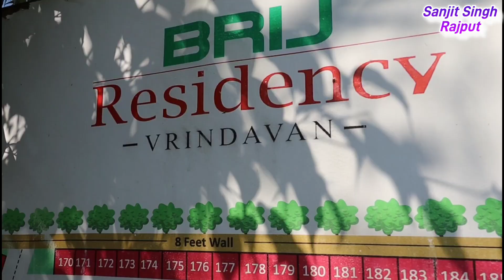Highway के पास जमीन | Plots in Vrindavan | On Highway Property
Vrindavan mein ghar kaha banaye? | प्लाट या फ्लैट कहा पर खरीदे
People also ask
वृंदावन में जमीन की कीमत क्या है?
वृंदावन में क्या खासियत है?
वृंदावन का पुराना नाम क्या है?
मथुरा वृंदावन कब जाएं?
वृन्दावन, मथुरा में बिक्री के लिए इंडिपेंडेंट हाउस ‌
small house in vrindavan
small house for sale in vrindavan
मथुरा में मकान बिकाऊ
house for sale in vrindavan olx
low budget house in vrindavan
vrindavan house for rent
vrindavan house sale
ready to move house in Vrindavan
old house for sale in Vrindavan
house for sale in vrindavan near banke bihari temple
independent house for sale in vrindavan
guest house for sale in vrindavan
future of Vrindavan
future of real estate in Vrindavan
future of real estate industry
farmhouse land in Vrindavan
farmhouse in Mathura Vrindavan
low budget property in Vrindavan
low budget property in Mathura
sabse sasti jmeen kaha hai
investment purpus property for sale
plots in Vrindavan nearby prem mandir
flats in Vrindavan nearby prem mandir
property in Vrindavan nearby prem mandir
new project in Vrindavan nearby prem mandir,
plots in Vrindavan nearby chandrodya mandir
commercial plots in Vrindavan nearby chandrodya mandir
commercial plots in Vrindavan
commercial Shop in Vrindavan
100sqyd plot in Vrindavan
200sqyd plot in Vrindavan
Mvda property in Vrindavan
Mvda project in Vrindavan
buy property in Vrindavan
Residential plots in Vrindavan Residential plots in Mathura Vrindavan
plots in Mathura Vrindavan
plots in Vrindavan near iskcon
plots in Ganesh city Vrindavn
Vrindavan property rates
land & plots for sale in Vrindavan
plots, flat, villas, shop,
Mvda plot in Vrindavan
luxurious plot in Vrindavan
sanjit singh rajput
luxury Plots in Vrindavan near iskcon
luxury Plots in Vrindavan near prem mandir
luxury property in Vrindavan
affordable property in Vrindavan
affordable plots in Vrindavan

धन्यवाद ।